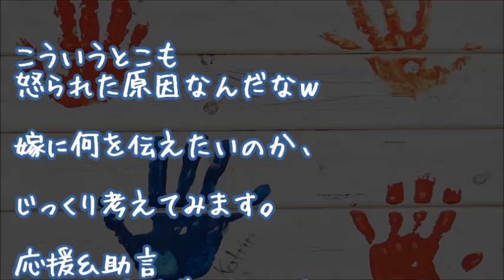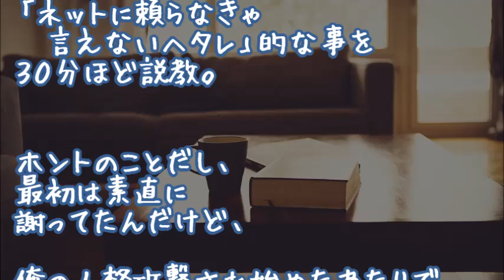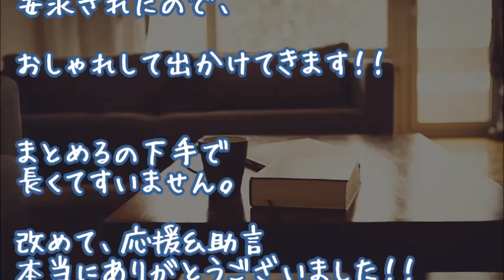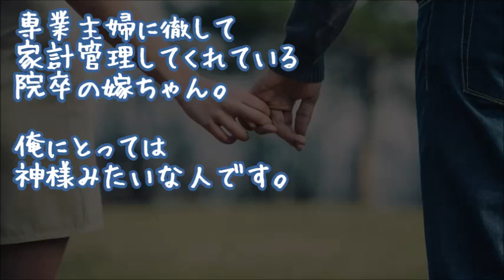【妻に愛してると…】『遅漏』「え？」マジギレ説教されたので徹夜で美人嫁を泣かせる方法を考えた結果【馴れ初め 感動する話】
『いい加減にして!!』

２ちゃんねる人気スレッド

★【不思議体験】全身、鳥肌が立った【馴れ初め感動】

★【いい話】夫と両家【まとめ・オムニバス】

★【感動】夫として父として【馴れ初め 感動する話】
妊娠・出産・育児…緊急入院もあったけど、夫の気遣いとか優しさが嬉しくて泣きそう…他

★5,6人組のJCが知的障害児に罵声を浴びせた。すると、それを見た6歳の息子が…【感動する話】

★【胸キュン感動】クズの挽回

★【家族いい話】残り何日、家族と会えるか？…数年ぶりに実家に帰ったら最初気まずかった

★【修羅場感動】兄家族の長女を押し付けられた日、一緒に風呂に入った美人嫁が泣き出した・・・

▼タイトル▼
『遅漏』「え？」マジギレ説教されたので
徹夜で美人嫁を泣かせる方法を考えた結果
～初デートのやり直し～